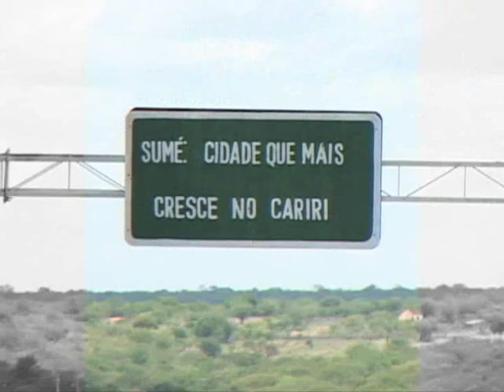Criacão de Caprinos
Matéria de Fernanda Lacerda sobre Criacão de Caprinos.